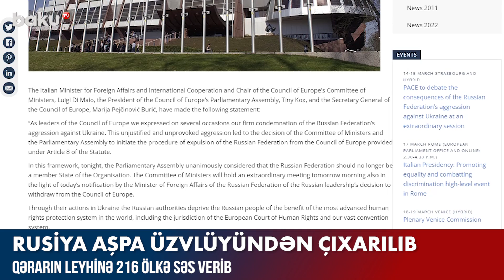Rusiya AŞPA üzvlüyündən çıxarılıb - BAKU TV